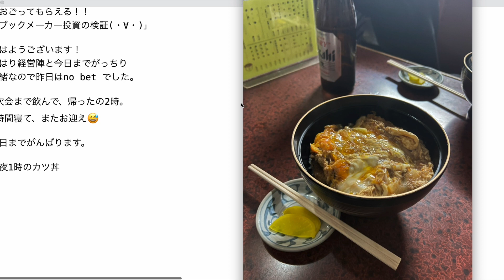【検証】第1850回目：3次会まで飲んで、帰ったの2時。